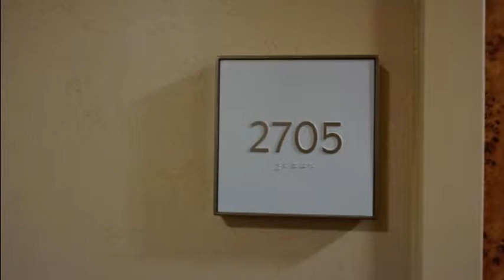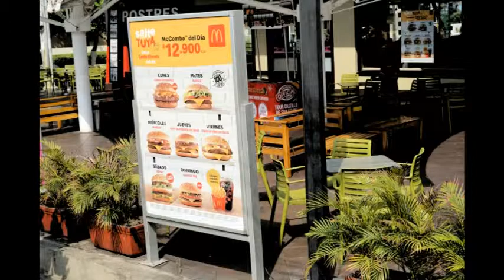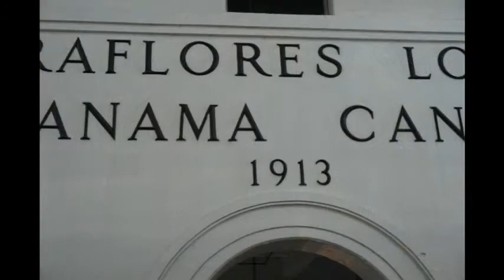Panama Canal Cruise March-April 2019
15 day Panama Canal Cruise - Holland America on the Vollendam